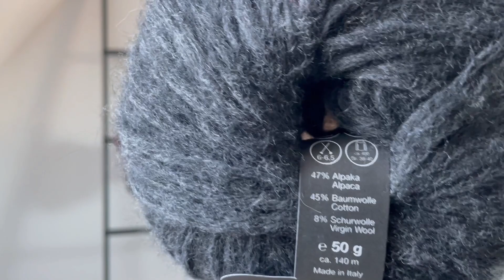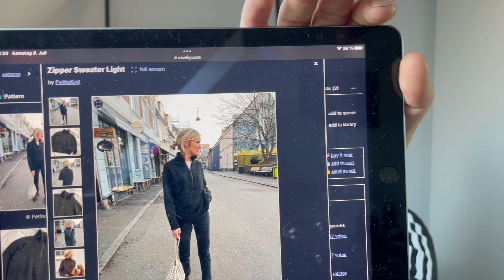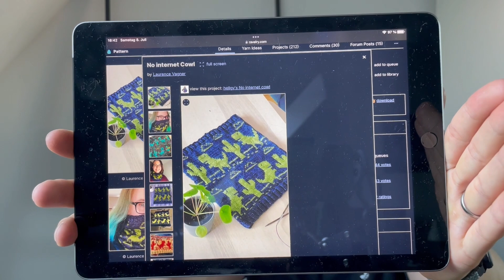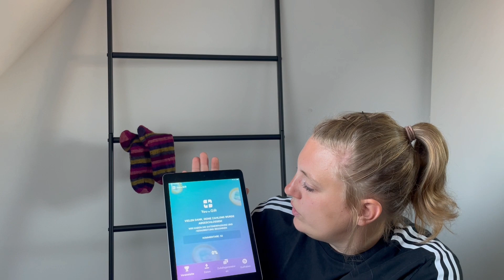Maschenerinas Stash- und Verlosungs- Update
Moin moin,

das ist ein Video zu meinem Stash-Update und die Bekanntgabe des Gewinners der Verlosung aus Folge 7 meines Strickvlogs.

Instragram
Ravelry: maschenerina